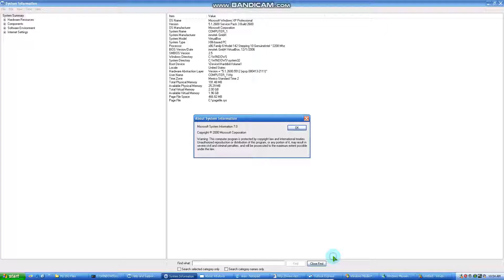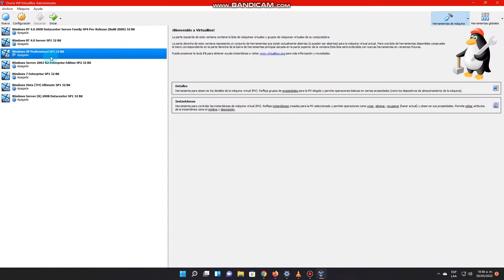Windows XP Professional Puls Service Pack 3 Mon VirtualBOX